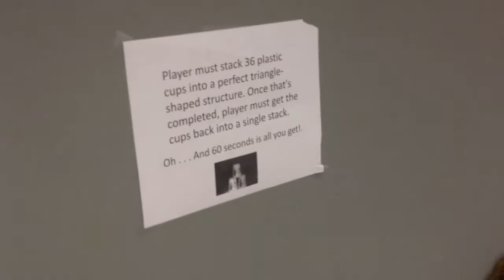How to Stack Cups in a Pyramid: Where Does the Yellow Cup go?!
How to stack cups in a pyramid in under 60 seconds!  We were helping with the amazing physics race for the high school juniors.  Basically the same as the amazing race, just with physics questions, and detours.  The goal of this detour was to stack all 36 cups in a pyramid in under 60 seconds.  The trick is that we said the two random yellow cups must go somewhere special.  Looks like juniors couldnt figure out it was a trick!